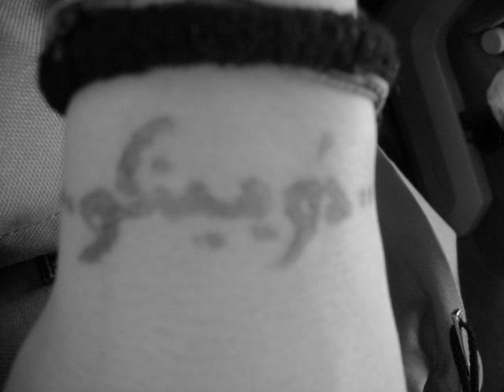forever young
forever young. gita in tunisia 2007